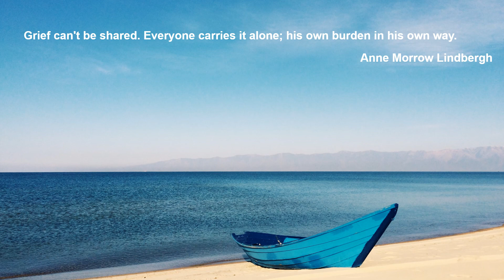Frédéric Chopin: Piano Concerto No. 2 in F minor, op. 21 - II. Larghetto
Frédéric Chopin

Piano Concerto No. 2 in F minor, op. 21
II. Larghetto

Krystian Zimerman, Piano
Los Angeles Philharmonic Orchestra
Carlo Maria Giulini

Los Angeles, Shrine Auditorium, 11/1979